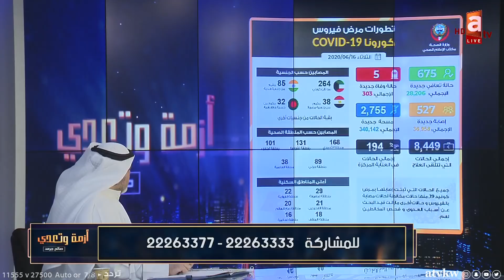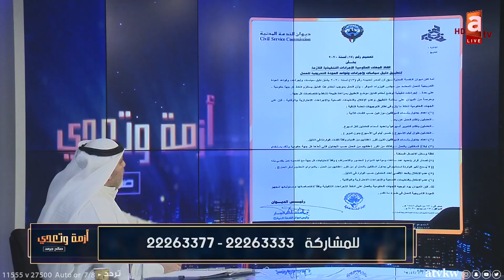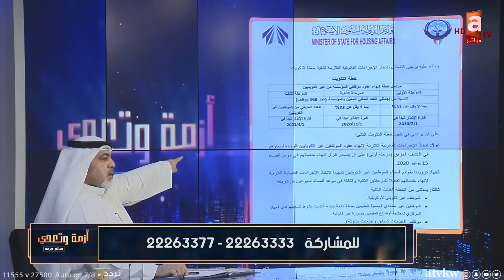ازمة وتعدي | مساعدات حولي بطعم كورونا واصابات الكويتيين والجمعات العائلية